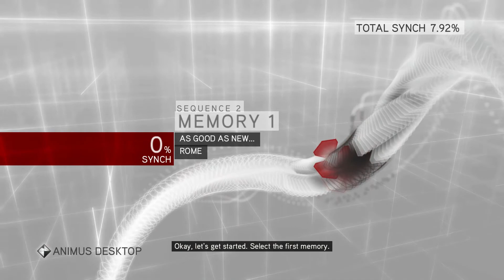Assassin's Creed Brotherhood Walkthrough: Desmond - Present Day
Assassin's Creed The Ezio Collection: Assassin's Creed Brotherhood Main Mission